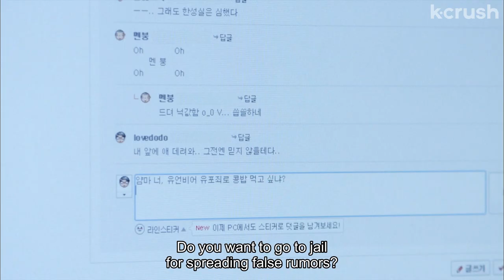When your baby mama ends up being a famous celebrity… | Fool's Love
can I have that paternity leave now??
Clip from episode 9 of 'Fool's Love' (AKA 'Hogu's Love')

About 'Fool's Love' (AKA 'Hogu's Love'):
When forever friend-zoned Ho-gu runs into his now-famous high school crush Do-hee at their reunion, his romantic fantasies get derailed by the revelation of Do-hee's secret pregnancy.

Cast:
Uee
Choi Woo-shik
Lim Seul-ong